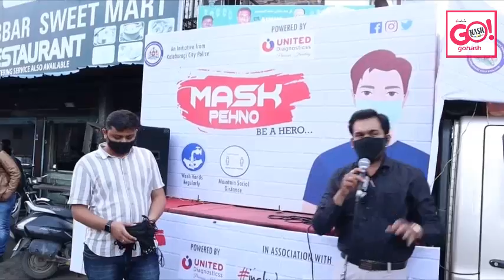DAY-2 MASK PEHNO BE A HERO CAMPAIGN BY KALABURAGI CITY POLICE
DAY-2 MASK PEHNO BE A HERO CAMPAIGN BY KALABURAGI CITY POLICE  AT MUSLIM CHOWK, GULBARGA